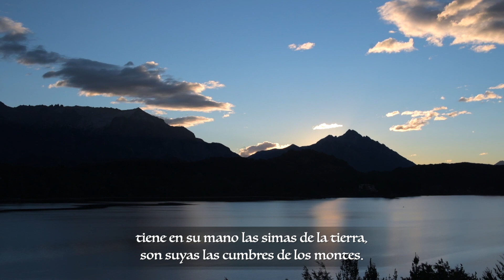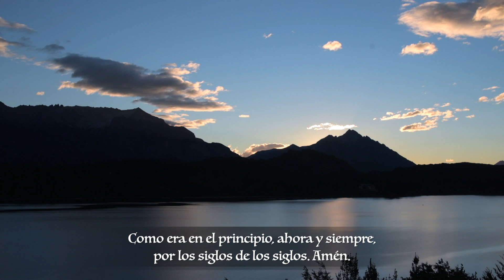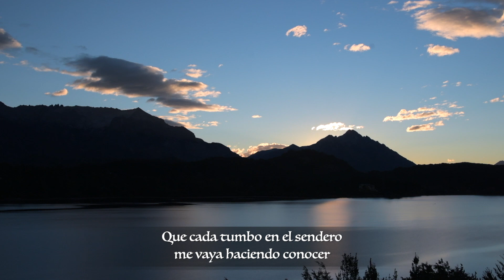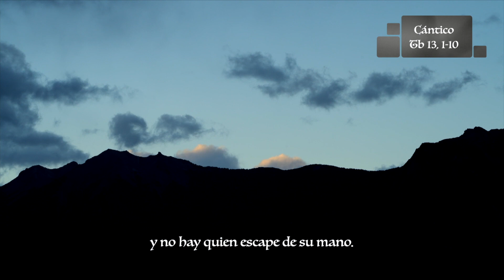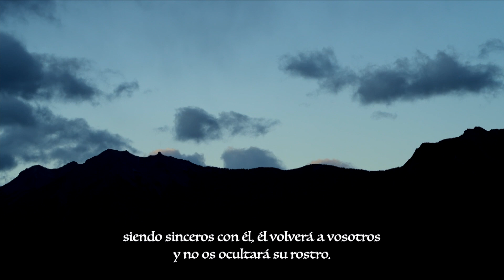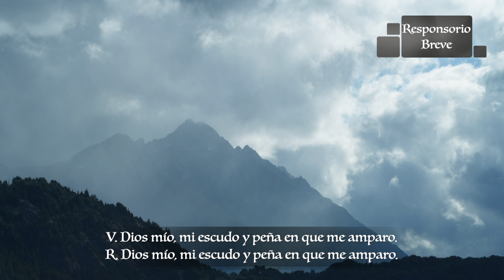Laudes - Martes XXI Semana Del Tiempo Ordinario